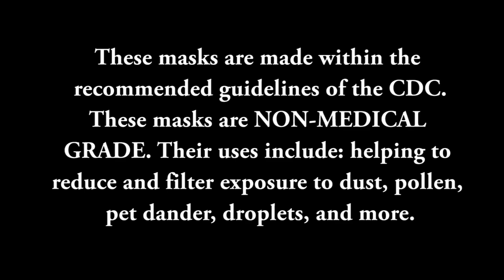Face Masks for Musicians (woodwind & brass players) by Jessica Lurie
Handmade musician mask, designed and sewn by professional horn player Jessica Lurie
100% Cotton 4-layer face mask for horn players (woodwinds & brass instruments)

These masks are designed and produced by a professional woodwind player, and have been used in multiple playing situations outside and inside. They are sturdily built to last, with reinforced seams, bridge, and double upper and lower elastic straps with adjusters for extra support and a perfect fit!  The mask is designed so you don't have to lower it to play, only easily lowering the band covering the mouthpiece opening below your chin to play, and putting it back when done playing. Your nose remains covered, and the mouthpiece opening allows you to place most or all of the mouthpiece INSIDE the mask so that breath or spit does not go out of the mask. I have also designed a mask for Clarinet/Soprano Sax/any downward blowing horn, which has a different angle mouthpiece opening. Please see the listing for more information. Matching bell covers are also available.

Please feel free to message me with any questions you have!

DIMENSIONS:
• Mouthpiece opening approx. 4”
• Top and bottom “lips” are reinforced to last
• Main face mask is 2 layers 100% cotton
• Mouth cover flap (that you put down under the chin for playing) is 2 layers 100% cotton
• Double upper and lower elastic straps go behind the head, with adjusters for a perfect fit!
• Care Instructions - Hand Wash warm water and hang dry is recommended.

Measurements for the adult mask (men/large woman):
• approx. 5.5” deep (from ear to mouth opening)
• approx.  6” tall (bridge of nose to under chin)

Measurements for Women/teen mask:
• approx. 4.5” deep (from ear to mouth opening)
• approx. 5.5” tall (bridge of nose to under chin)

Soundtrack "Impish" composed by Jessica Lurie, performed by the Tiptons Sax Quartet & Drums